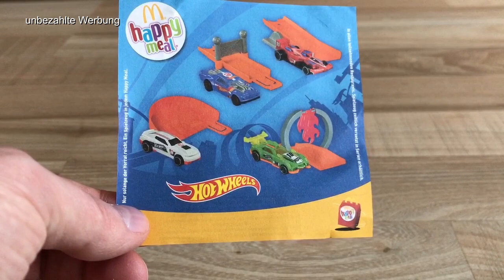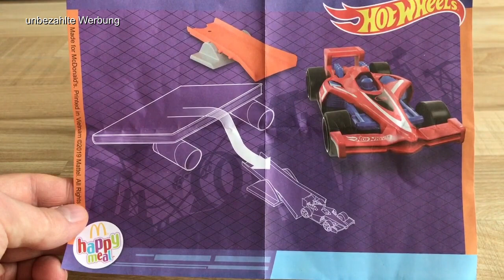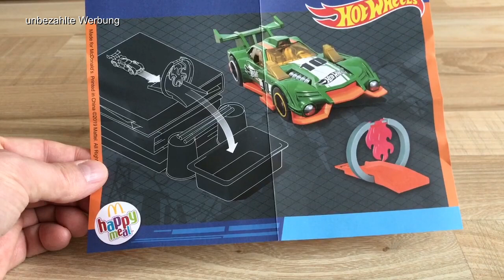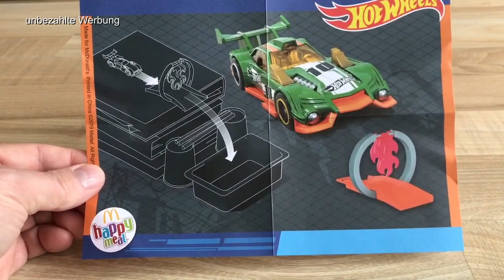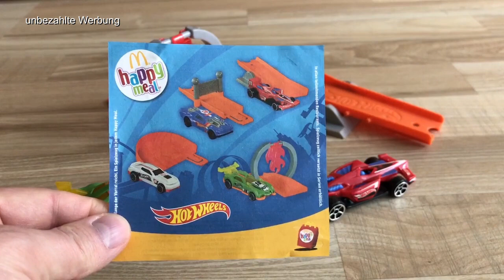Hot Wheels - Happy Meal - NR. 2 GT Hunter - Nr. 4 Winning Formula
In diesem Video zeige ich euch die beiden Happy Meal Spielzeuge "Nr. 2 GT Hunter" und "Nr.4 Winning Formula" von Hot Wheels. Beide Spielzeuge sind bei McDonalds zwischen dem 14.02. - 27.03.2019 erhältlich.